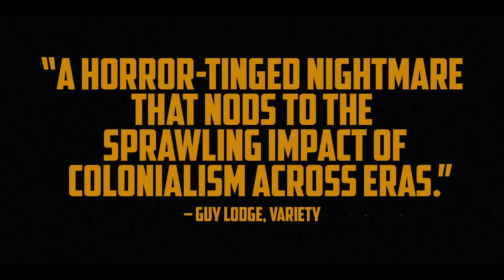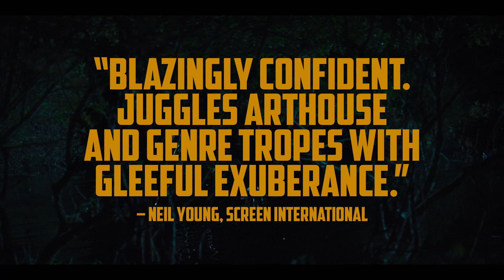TOMMY GUNS OFFICAIL TRAILER - (2023)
In 1974, after years of civil war, the Portuguese and their descendants fled the colony of Angola where independentist groups gradually claimed their territory back. TOMMY GUNS gives a dual perspective on this struggle: a tribal girl who discovers love and death when her path crosses that of a young Portuguese soldier; and a group of Portuguese soldiers who are barracked inside an infinite wall from which they will have to escape once the past comes out of the grave to claim its long awaited justice.

Director: Carlos Conceição
Producer: Leonor Noivo, João Matos, Luísa Homem, Pedro Pinho, Susana Nobre, Tiago Hespanha
Writer: Carlos Conceição
Release Date (Theaters): Apr 12, 2023  Limited
Release Date (Streaming): May 30, 2023
Runtime: 1h 59m
Distributor: Kino Lorber
Production Co: Mirabilis, Virginie Films , Terratreme Filmes

Credit: Kino Lorber, Mirabilis, Virginie Films , Terratreme Filmes